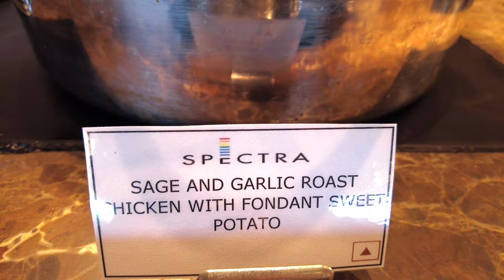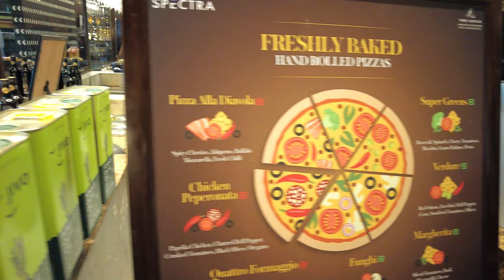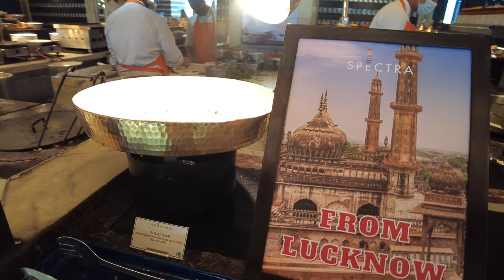Is this the BIGGEST Sunday Brunch buffet in India? Spectra, Leela Ambience, Gurgaon India 4k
We hope you will enjoy the video of this lavish Sunday brunch buffet in India.

We have been to several Sunday brunch buffets in Delhi NCR (at Threesixtyone Degrees Oberoi, Gurgaon; K3 at JW Marriott Hotel New Delhi Aerocity; Tamra at Shangri-La Eros Hotel Delhi etc.) and consider the Sunday brunch at Spectra, Leela Ambience, Gurgaon / Gurugram probably the biggest out of all we have tried so far. This spread is not only huge and comes with myriad delicious food items, it also offers a large variety of non-Indian dishes from around the world such as Japanese, Thai, Chinese, Italian and Mediterranean. It is worth trying all of their sections but the extensive Indian food options including their Indian Street Food / Chaat corner are certainly a must.

This hotel Sunday brunch buffet in Gurgaon has so many delicious cakes, pastries and Indian sweets on offer. The have dedicated an entire section of the restaurant only to their desserts. The presentation of the desserts, the artful preparation of each treat and the choices available can’t go unnoticed and are simply stunning.

Their food presentation, delicious food options and attentive staff make for a lavish and luxurious Sunday brunch in India.